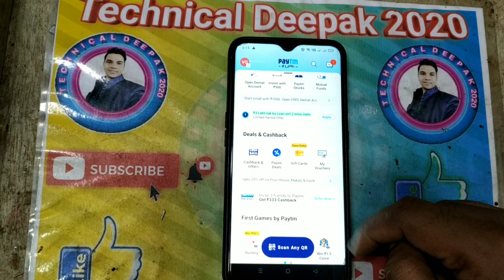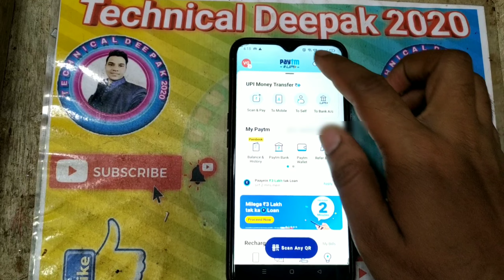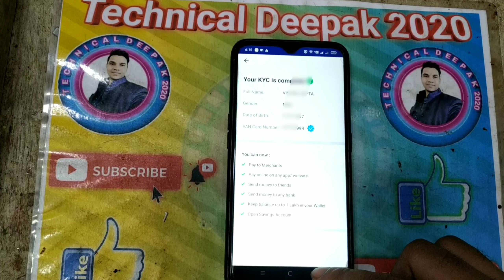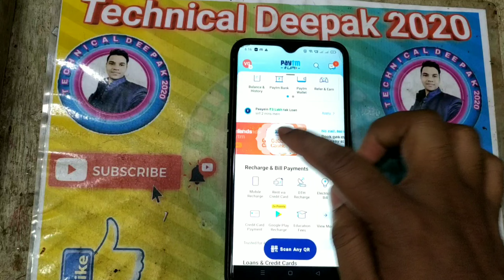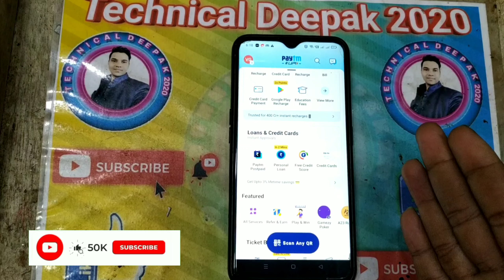Paytm core user KYC start || Paytm KYC Benefit